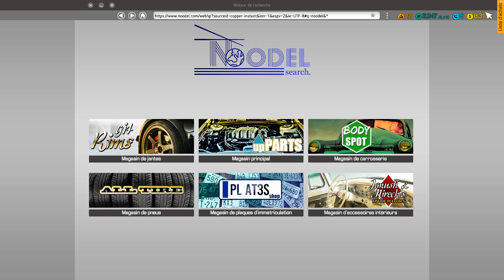Car Mechanic Simulator 2018 - Découverte / Présentation - FR PC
Retour de Car Mechanic Simulator sur la chaîne avec une vidéo sur l'édition 2018 rempli de nouveauté, n'hésiter pas à passer voir les rediff des lives sur Twitch pour plus de gameplay.
Gamesplanet par là:
Un j'aime / Abo / Partage / Commentaire fait toujours plaisir ^^